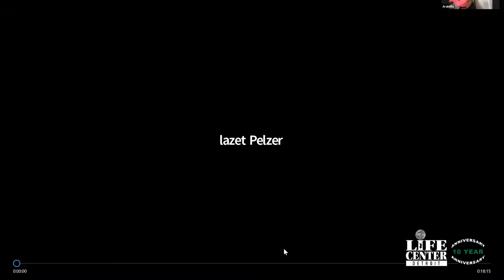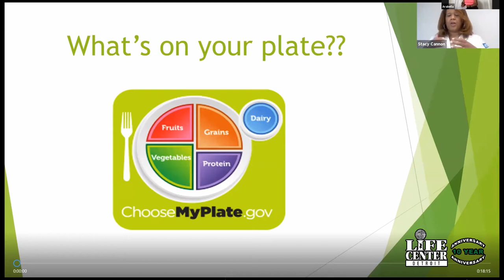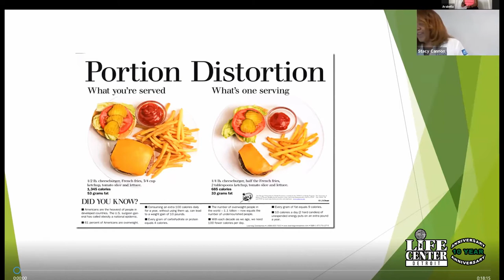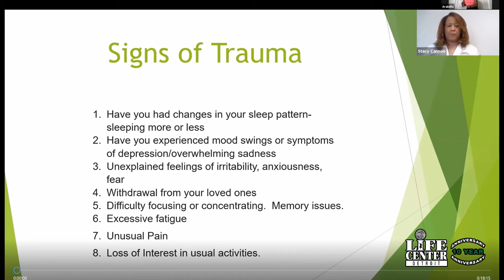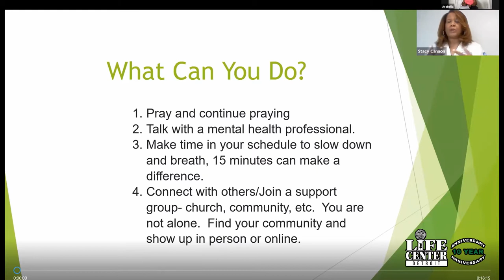The Exercise Health and Wellness Education Paartay Part1 (2021)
The Working Out With Lazet Foundation Presents...The Exercise Health and Wellness Education Paartay!! Presented May 15th 2021!  Presented by The working Out With Lazet Foundation!  The Exercise Health and Wellness Education Paartay is an annual event given by the Life Center for the purpose of connecting "the body and spirit"

 Lazet Pelzer is a well renowned Trainer/Life Coach who has trained countless clients in both New York and Detroit!  She has made a great number of television appearances displaying her expertise to the public.  Lazet has been the owner of The Life Center Private Facility in Detroit for well over a decade.